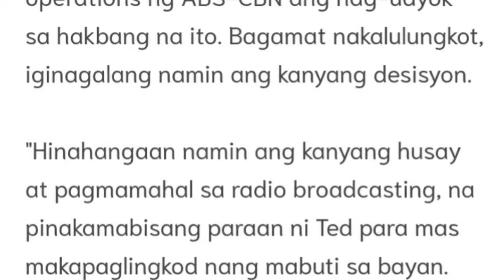TED FAILON TULUYAN NG KUMALAS SA ABS-CBN PAGKATAPOS NG 30 TAON PAMAMAHAYAG SA NETWORK..PANOORIN!.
Tuluyan ng namaalam sa kapamilya network ang batikan na radio broadcaster na si Ted Failon pagkatapon ng 3 dekadang pamamahayag sa kapamilya network na ABS-CBN..